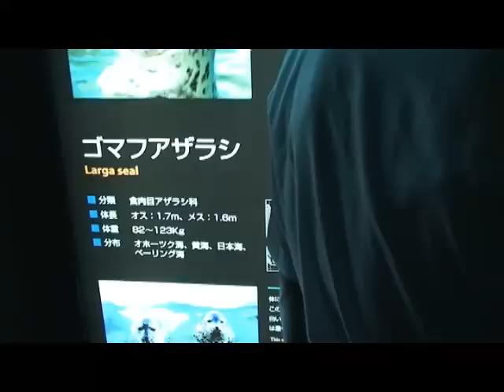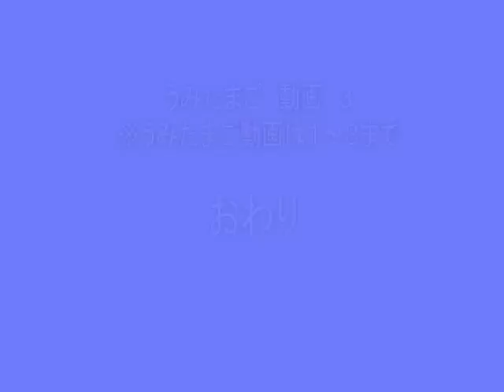大分マリーンパレス水族館 うみたまご、3/3